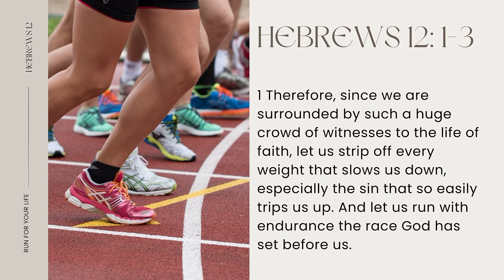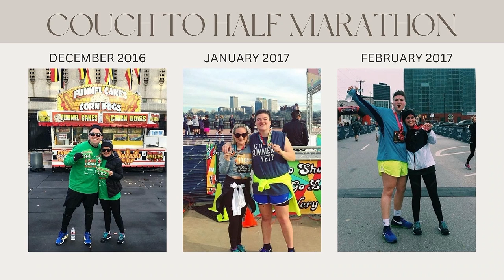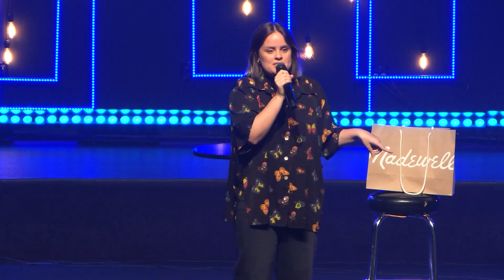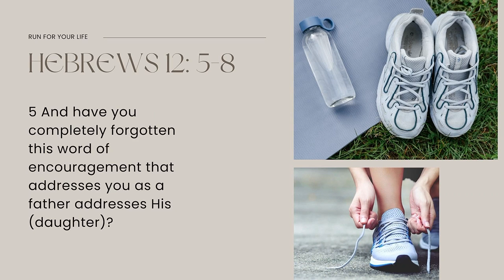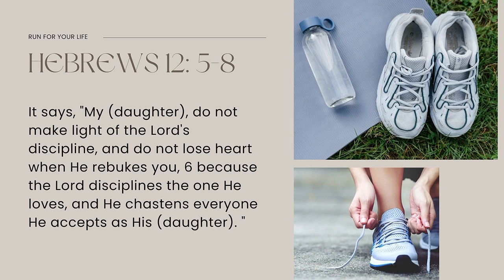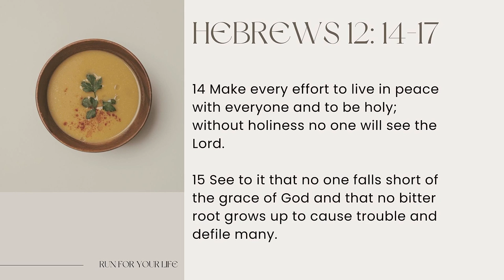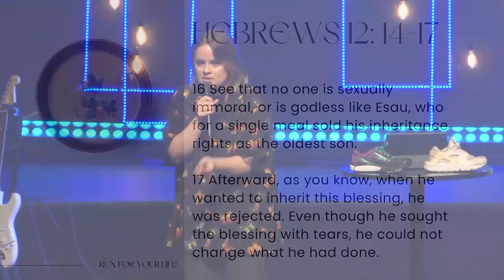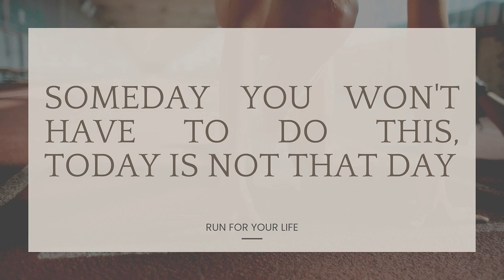Relentless Women's Conference - Lindsay Hill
"Then you will call on me and come and pray to me, and I will listen to you. You will seek me and find me when you seek me with all your heart". Jeremiah 29:12-13

In awe of God’s pursuit of us, our response is a relentless pursuit of Him and His heart for the lost!

The Assembly Rose District Campus